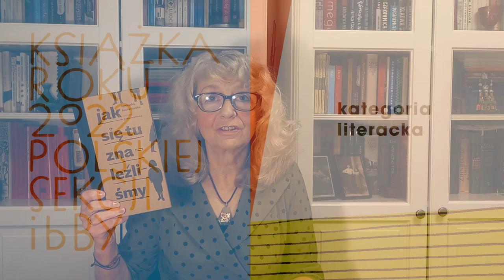"Jak się tu znaleźliśmy" Nominacja literacka dla A. Kochanowskiej. Konkurs Książka Roku 2022 PS IBBY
O książce "Jak się tu znaleźliśmy" Agnieszki Kochanowskiej (Miejski Teatr Miniatura) nominowanej  do nagrody literackiej w tegorocznym konkursie Książka Roku Polskiej Sekcji IBBY opowiada członkini jury, Ewa Gruda.

Animacja: Ula Palusińska
Muzyka: Filip Dreger
Realizacja: Maciej Wróbel